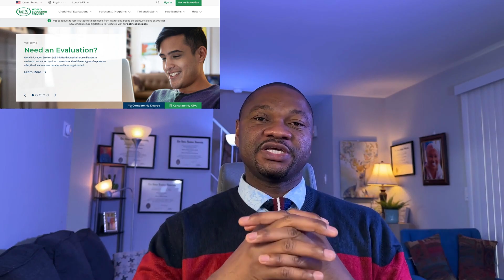Against all odds: How I got into every top school I applied to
Are you wondering how to increase your chances of getting into a prestigious university? In this video, I'll be sharing my own story of how I was able to get into every top school I applied to. From crafting the perfect application to navigating the financial aid process, I'll be sharing my tips and tricks for success. Whether you're just starting the college admissions process or looking for ways to stand out, I hope this video provides some inspiration and practical advice.